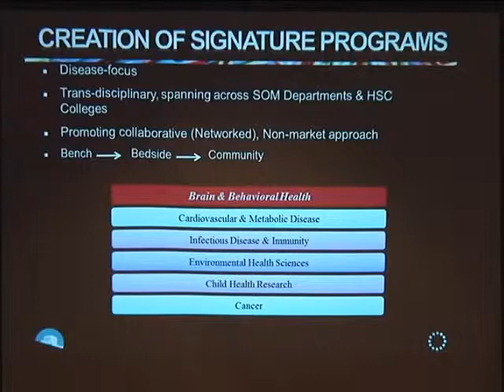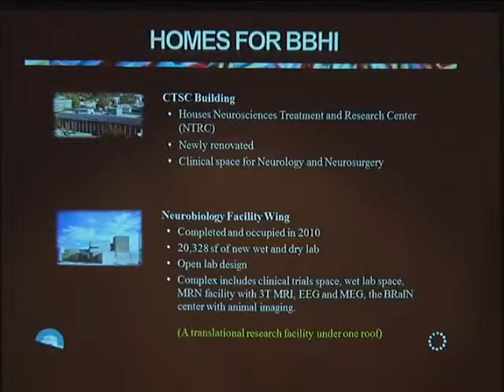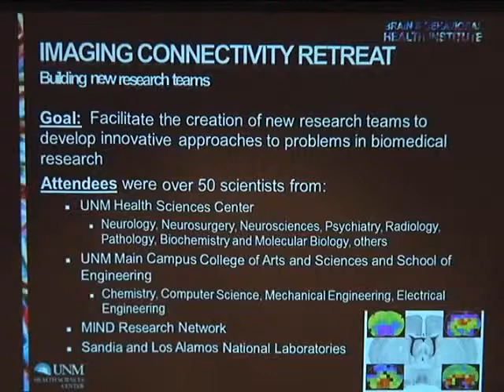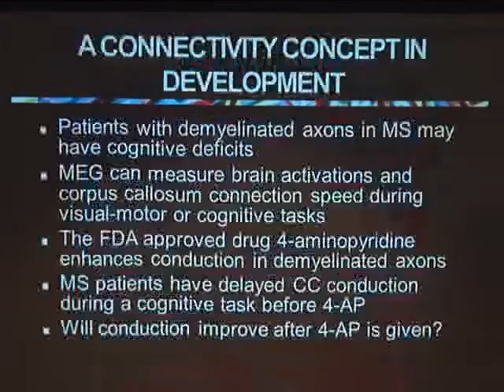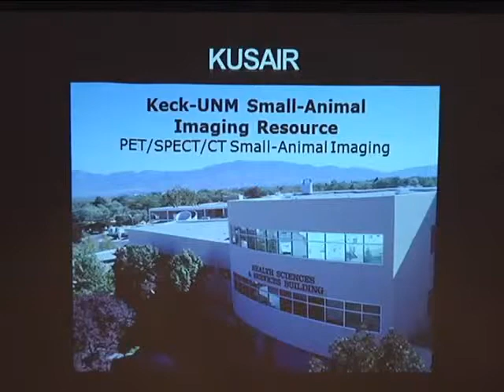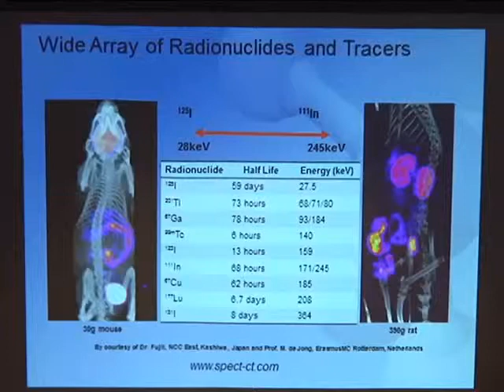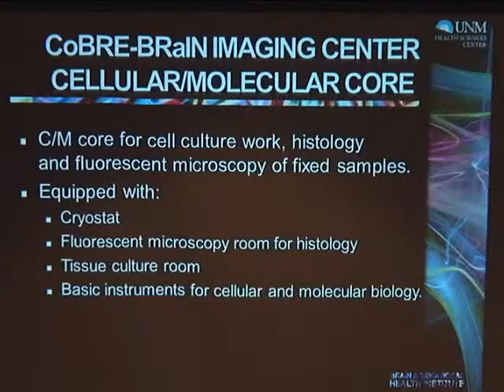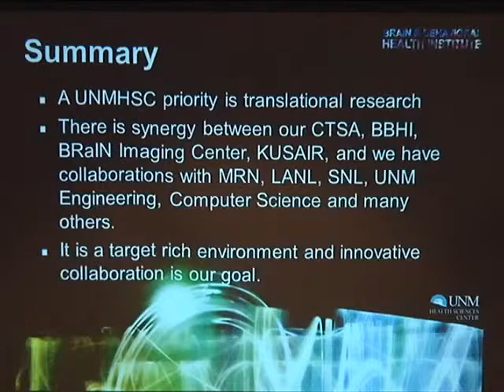Imaging Capabilities with Corey Ford, MD, Ph.D - RSDSA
Corey Ford discusses Developing Partnerships with University of New Mexico's Imaging capabilities at the Clinical Translational Science Center.

To learn more about complex regional pain syndrome (CRPS) and reflex sympathetic dystrophy (RSD), visit Reflex Sympathetic Dystrophy Syndrome Association (RSDSA)’s website at rsds.org.